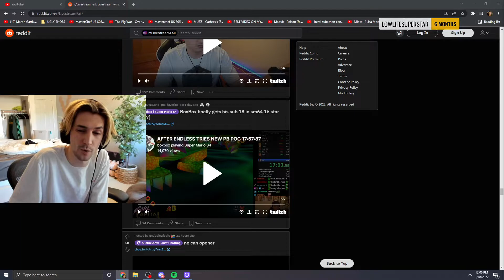xQc quick flex